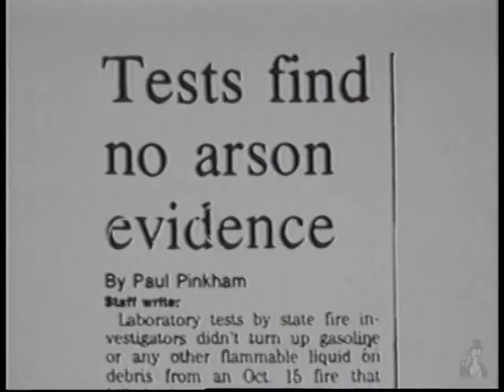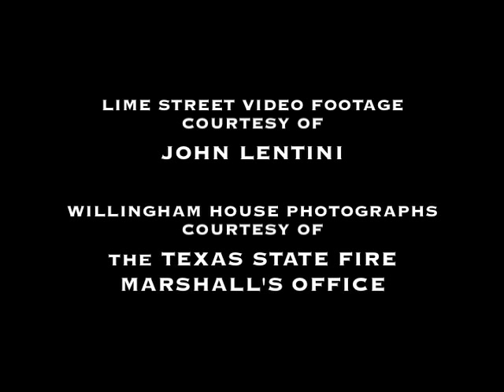David Grann on the case of Cameron Todd Willingham - Commentary - The New Yorker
David Grann discusses the case of Cameron Todd Willingham, who may have been wrongly executed for setting a fire, in 1991, that killed his three daughters.

Producer: Mengfan Wu